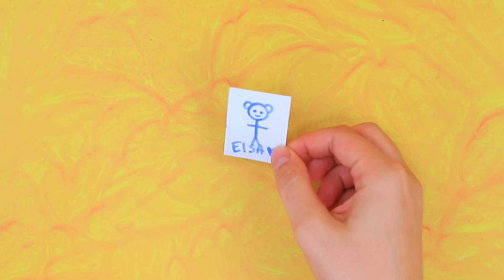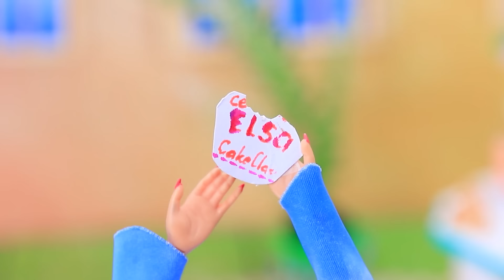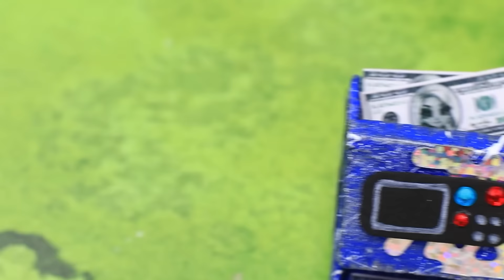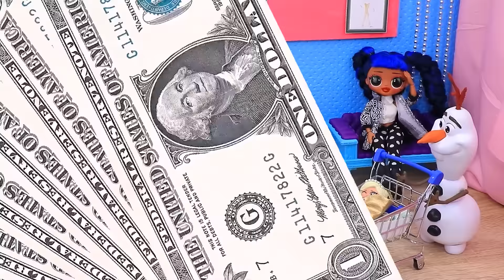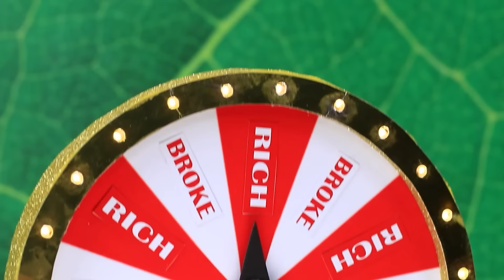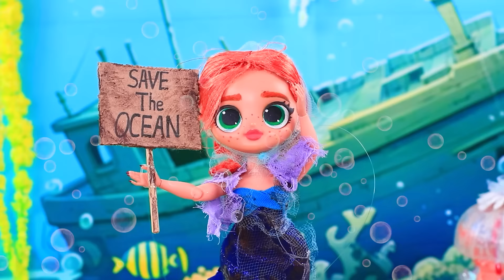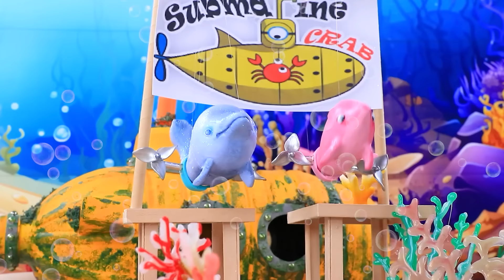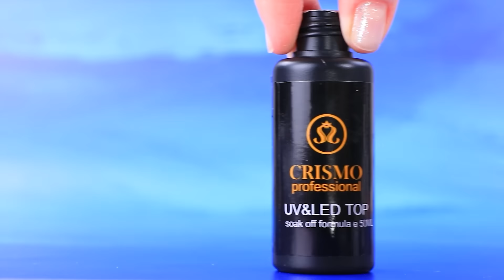История Эльзы / 30 идей для кукол ЛОЛ ОМГ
В этом увлекательном видео вы узнаете захватывающую историю Эльзы из «Холодного сердца» и все тайны её магических способностей и королевского пути. Вместе с историей Эльзы вас ждут 30 потрясающих идей для творчества с куклами ЛОЛ ОМГ! От стильных нарядов до миниатюрных аксессуаров – мы покажем, как создать всё, чтобы ваши куклы выглядели великолепно. Видео наполнено увлекательными рассказами, креативностью и множеством весёлых моментов. Не пропустите это волшебное сочетание Disney и DIY для всех любителей кукол!

Инструменты и материалы:
• термоклеевой пистолет
• канцелярский нож
• канцелярские ножницы
• пинцет
• линейка
• воздушный пластилин
• линза
• фоамиран
• пенополистирол
• шерсть
• ленты
• прозрачный лак
• трубочки
• бифлекс
• шнурок
• фатин
• проволока
• бусины
• велюровая ткань
• пенопластовые шарики (наполнитель)
• синтепон
• швейная машинка
• иголка с нитью
• бумага
• фломастер
• куклы разных возрастов
• зип-пакетик